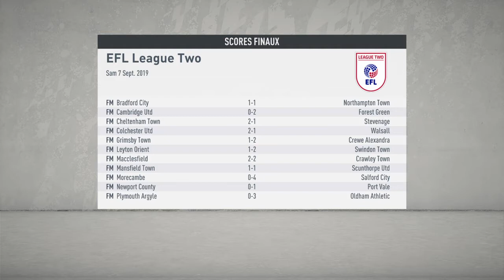FIFA 20 Carrière joueur Exeter City S01 E11